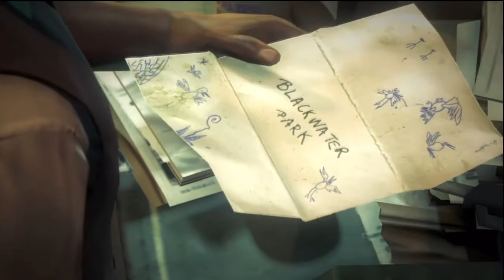Hitman: Absolution | Playthrough | Skurky's Law | #15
Welcome to Frogzy's Channel

**PC SPECS**

GPU: ASUS Strix 1070 x2 SLI
CPU: i7-7700k 4.2GHz
Cooling- Cooler Master V8
Motherboard: Maximus VIII Hero
RAM: 16GB DDR4 Corsair Vengeance
SanDisk 150 GB SSD
WD 1TB Internal Hard Drive

Attention

Hello Youtube what's going on its Frogzy ODT doing another let's play series for you guys. This time it's on Hitman: Absolution. This game is about a Hitman called agent 47 this aim of the game is to kill your targets silently and effectively for a payment, this is done by using disguises and specific guns which 47 is give. Have you got what it takes to be a Silent Assassin!